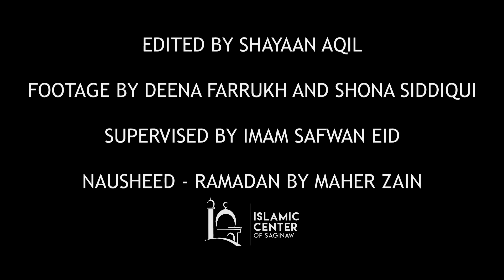Ramadan 2017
We had to cut out a part at the end due to a difficulty. Alhumdullilah, we had a very successful Ramadan and Inshallah Allah will help us to continue our good habits throughout the rest of our lives.